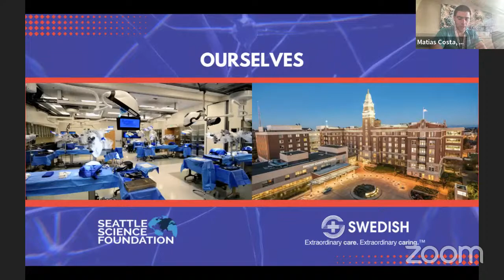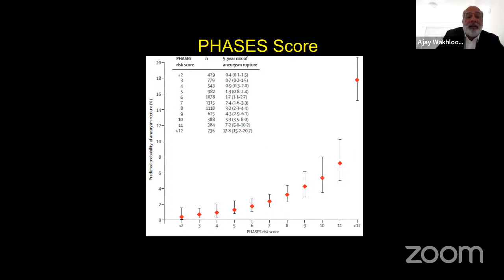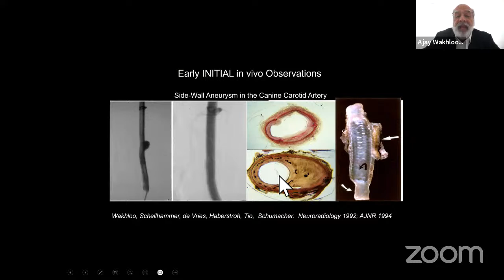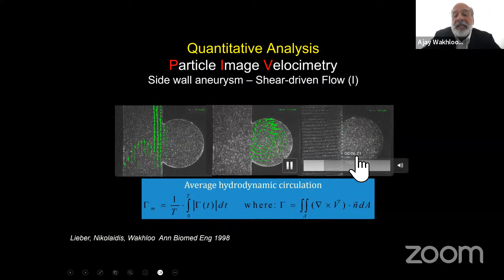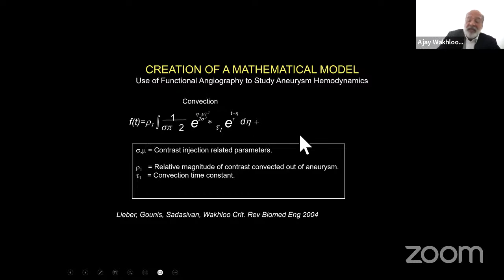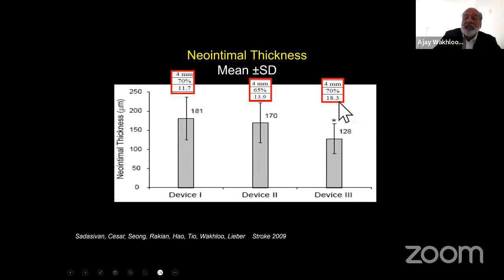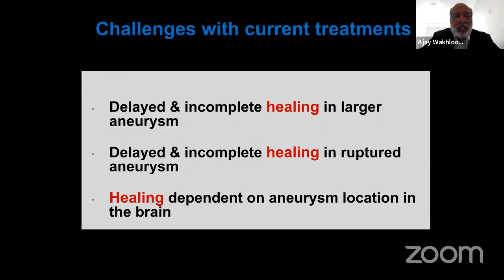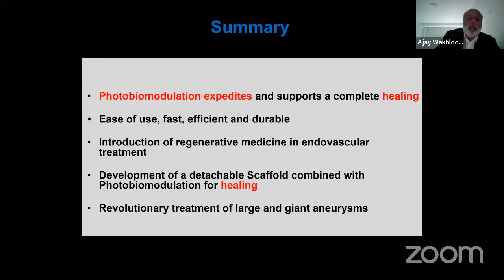Flow Diversion And Beyond - Ajay Wakhloo, M.D., Ph.D.